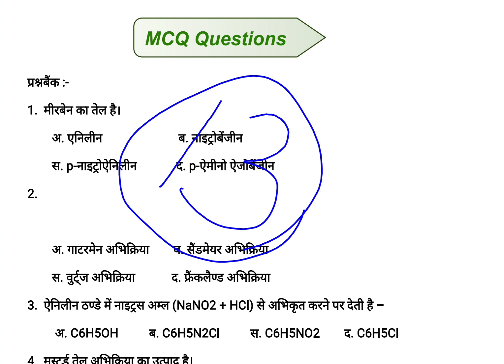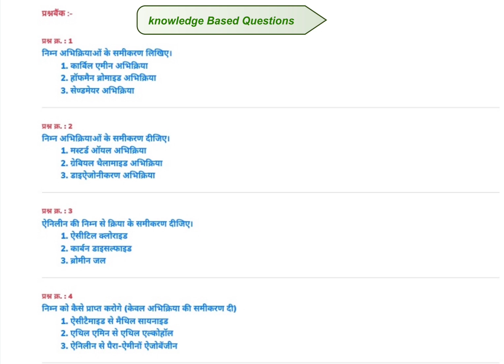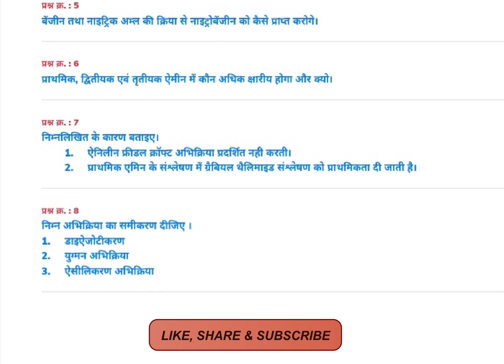MPBSE 12th Chemistry Question Bank 2021 | MP Board 12th Chapter 13 Amines